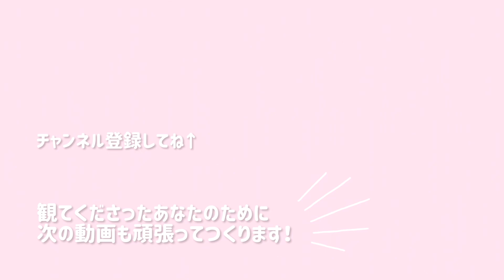2022年総まとめ | 独身アラフォーお金の使い道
みなさま2022年もお付き合いありがとうございました！
元気に新しい年を迎えられますように！

激推し毛玉とり
Hoosoome